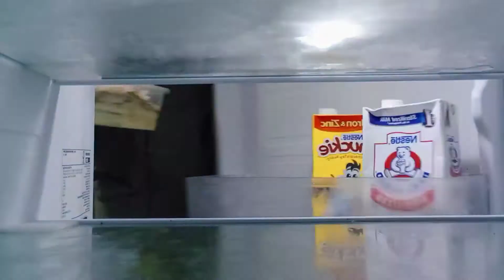HOW TO MAKE BANANA GRAHAM| vlogmas 03 🤍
Advance Happy New Year sainyong lahat! 🥰